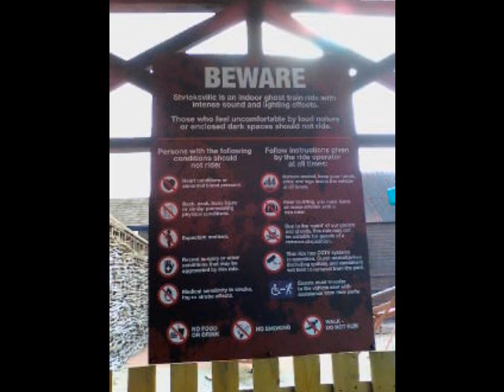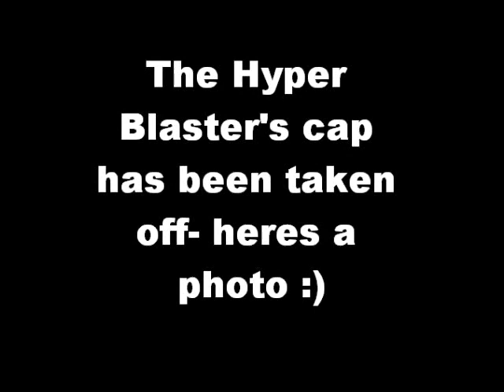Pleasure Island 2010 Fantastic Towers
our 1st visit to Pleasure Island featuring Shrieksville